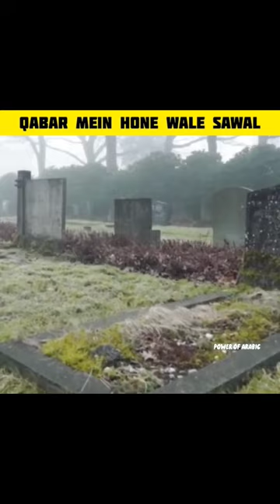Insan marne ke bad qabar mein kya sawal puchta hai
(topic cover)

1. qabar mein hone wale sawal

2. qabar mein hone wale sawal o jawab

3. qabar mein kya sawal hoga

4. qabar mein kaun sawal karega

5. qabar mein sawal karne wale farishton ka naam kya hai

6. Insan marne ke bad qabar mein kya sawal puchta hai